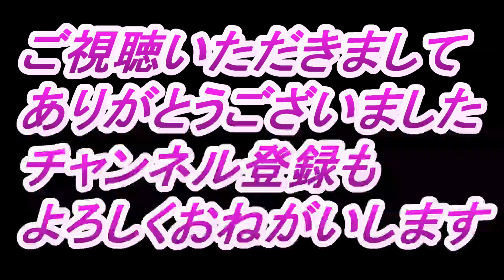ランクル40 フードバンパー取り付け 結構大切なゴムパーツ toyota BJ46V ランドクルーザー40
今回はランクル40から欠品しているゴムパーツを取り付けました。

これでボンネットのチリが合いました。

しかし、良く自宅で物無くすんだよなぁ～

残りのゴム探さなきゃ。

＊＊お知らせ＊＊　動画が多くなりましたので走行系の動画は